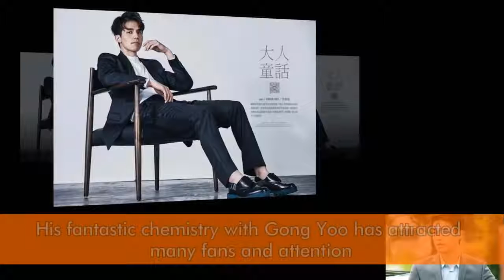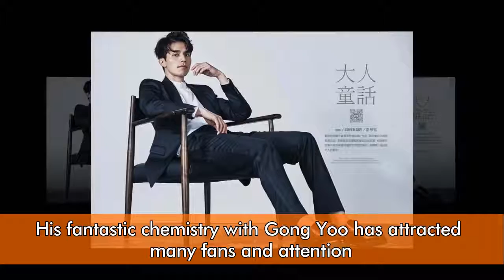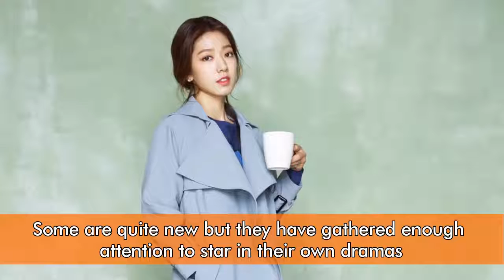13 Actors & Actress Whose Lives Completely Changed In 2016